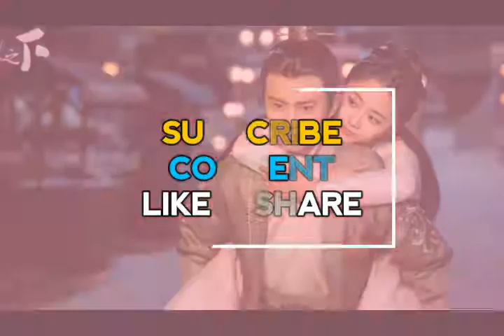Seven Tan Biography, Age, Debut Movie, Kiss, Affairs, Rumors, Birthday / Celebrity Reaity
Tan Songyun was born on 31 May 1990.

She is also known by her English name Seven.

She is a Chinese actress.